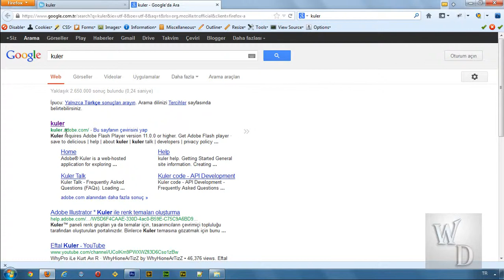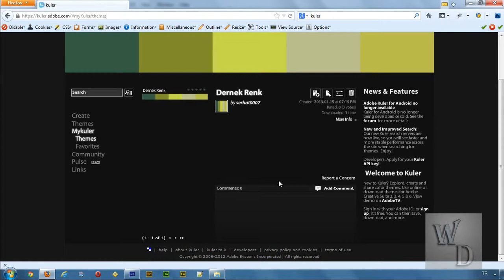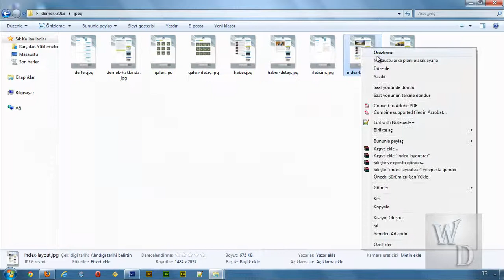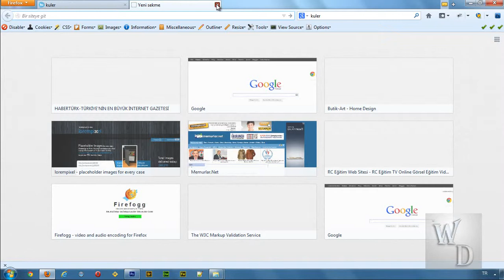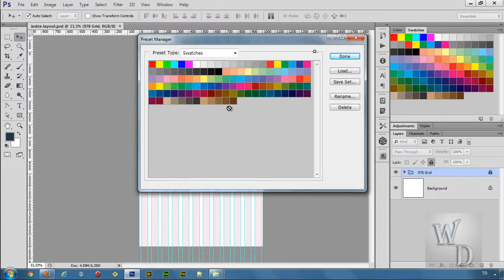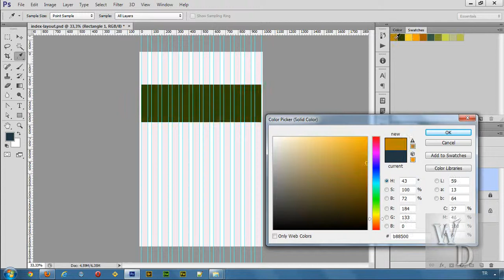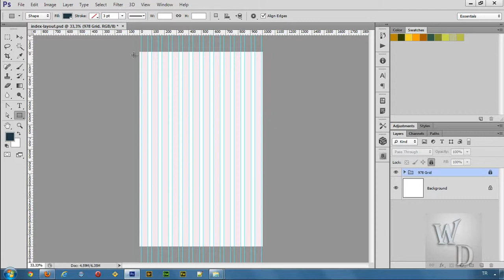04 adobe kuler ile renkleri secimi ve swacthes paneli kullanimi